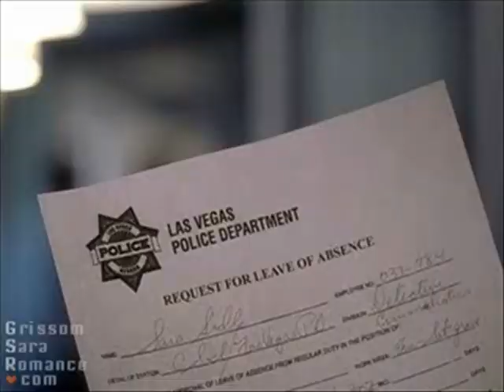My Immortal (GSR)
Another Grissom/Sara video to My Immortal. Hopefully this is different enough than the other ones out there. My Immortal is sung by Gregorian. Feedback is always welcome!